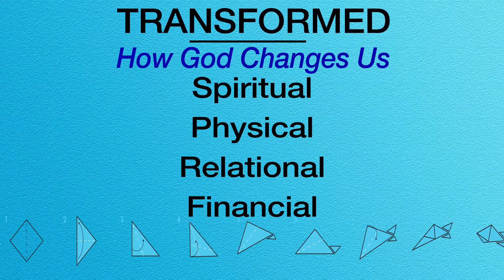Trinity 411 for January 3, 2016 Trinity Lutheran Church Roselle, IL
Messages about the "I Love My Church" sermon series, Allegro Bells Trivia Night fundraiser, Christian Education, and the new Saturday Night service.